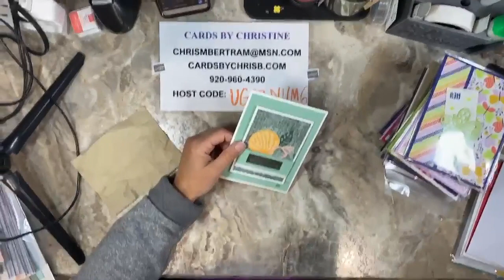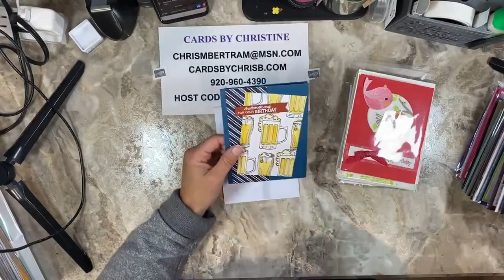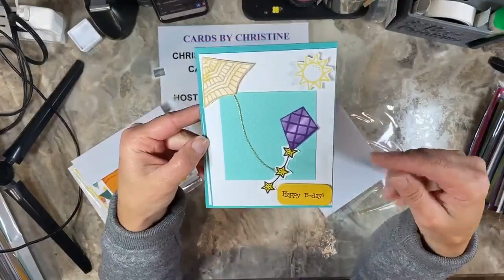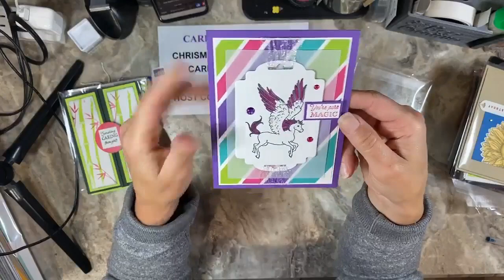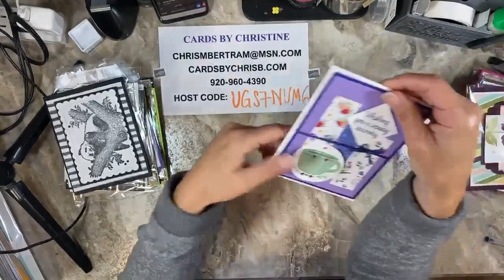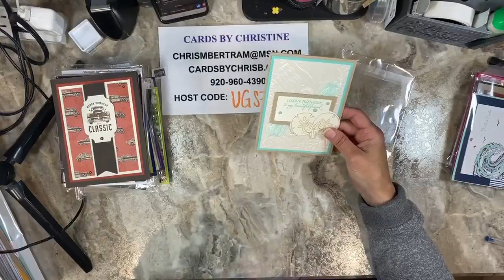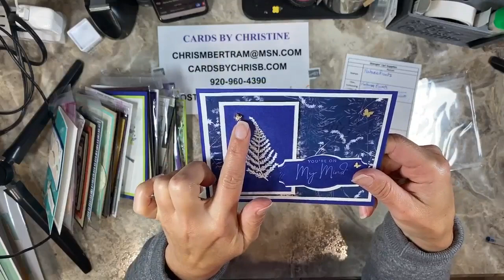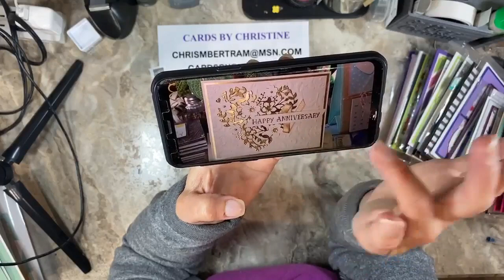Tip Tuesday - Folding Bases and Swap Cards with Cards by Christine